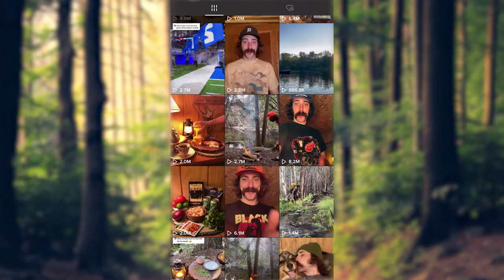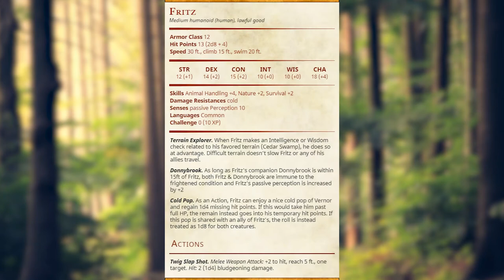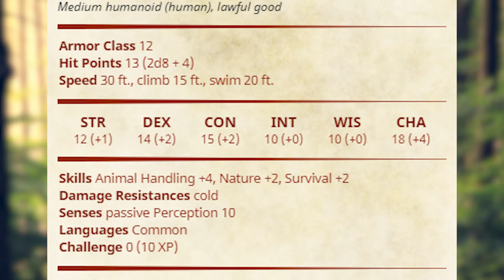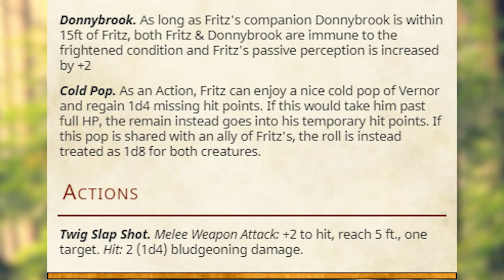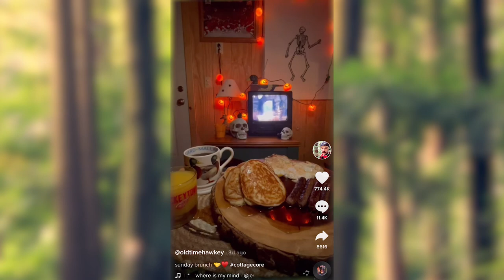I Turned @OldTimeHawkey into a Dungeons & Dragons NPC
Today I made a fellow Content Creator I follow, Fritz aka Old Time Hawkey as a Dungeons and Dragons NPC. Come along on this adventure and please, enjoy yourself.

Old Time Hawkey as a Dungeons and Dragons NPC